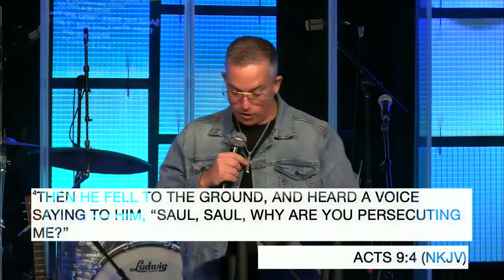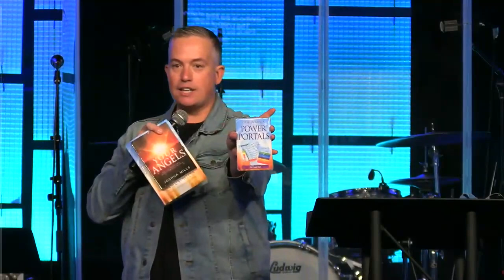Exploring Power Portals - Joshua Mills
Joshua Mills speaking about "Exploring Power Portals" at Summit Church in San Diego, California.

NEW BOOK! POWER PORTALS: Awaken Your Connection to the Spirit Realm – Available for order!

(Power Portals is also available in Study Guide and Audio Book formats)

Visit our online store for Books, CDs and other glory resources

Make a tax-deductible donation to New Wine International, a 501(c)3 non-profit missions organization, please

Amazon store